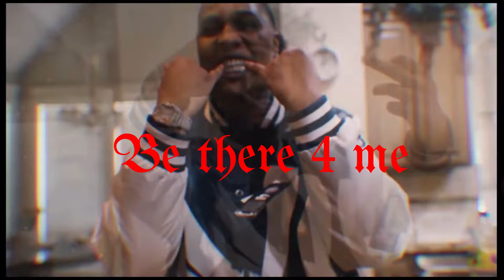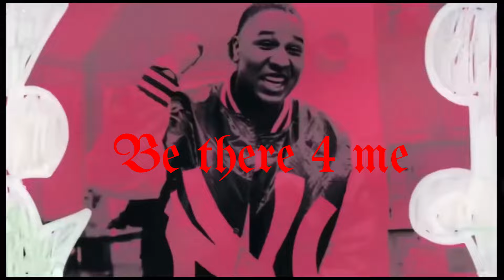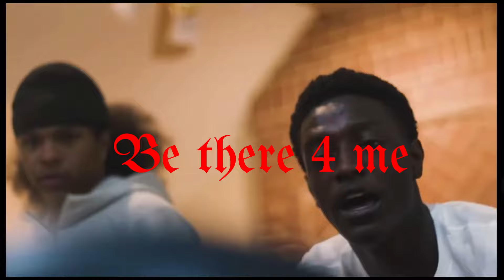[SOLD] Ebk Jaaybo X Ebk lil play X Ebk Leebo Sample Type beat "Be there 4 me" (ProdBySonny)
FREE FOR NON-PROFIT USE ONLY must buy a lease if you want to shoot music videos or post on streaming platforms if you would like to purchase or lease contact me @ or purchase from here.

If you upload on platforms without a getting a lease I'm taking the song down!

Must credit [ProdBySonny] !!!